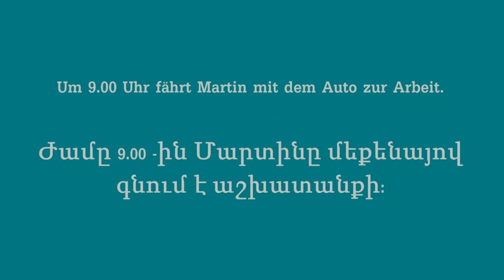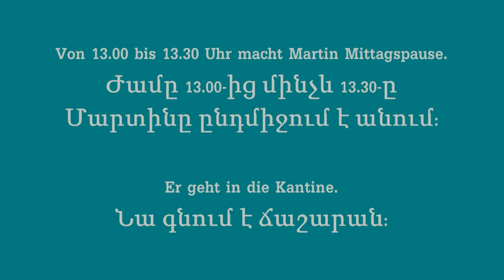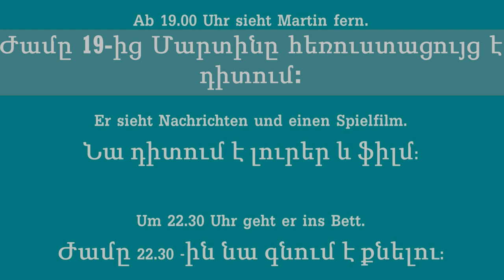GERMAN LESSON Tagesablauf / Հայերեն Գերմաներեն դասեր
Daily Routine in German !